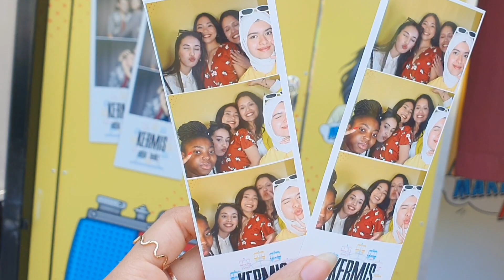VLOG | Circus visit 🎪, fun time with friends 👭🏻 السيرك السنوي في هاسلت ❤️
Hiiiiii luvs ! hope you are doing Okey and you liked my vlog 😍😍